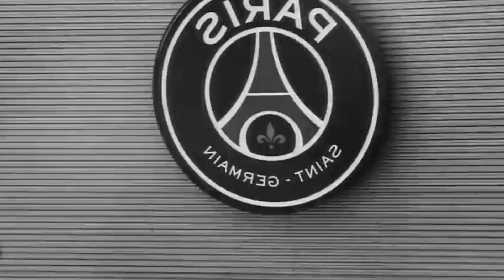TOVARITCH "NO HOMO" ft Baby Gang | FREE HARD TRAP INSTRUMENTAL 2024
❗️  USAGE  ❗️

Absolutely ANY USE of my beats (Including leased beats) REQUIRE CREDIT IN THE TITLE (Prod. by Subzero0onthebeat). There are NO exceptions. Any social media use of my beats require credit to me IN THE CAPTION @Subzero0onthebeat

The free version of this beat is available for subscribers for non-profit, evaluation purposes only. This means YouTube or Soundcloud use with NO monetization. The free version of this beat is NOT available for streaming services such as VK,Spotify or Apple Music.